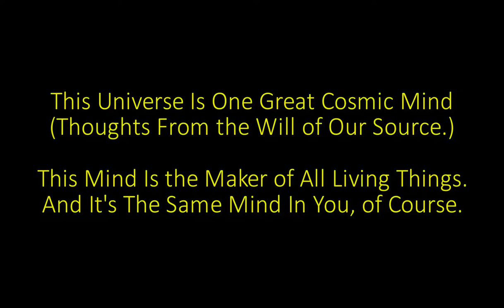Diamond Oracle #33 - Wisdom of The Gods